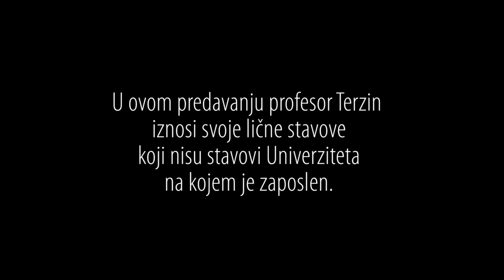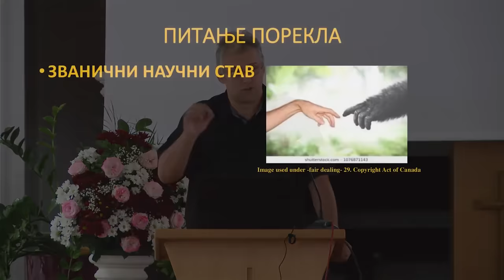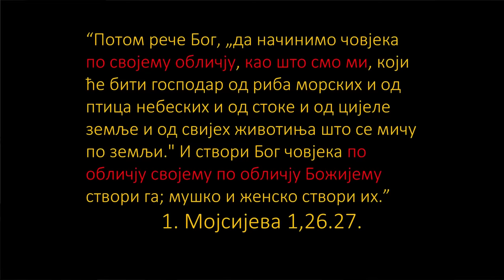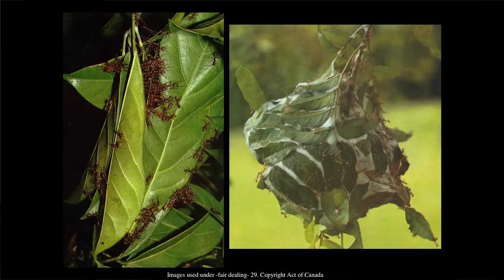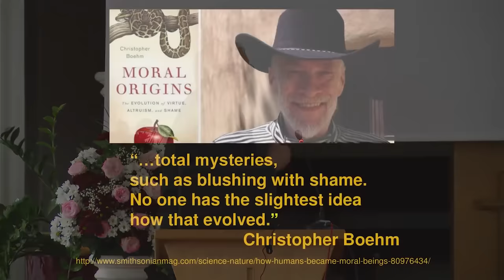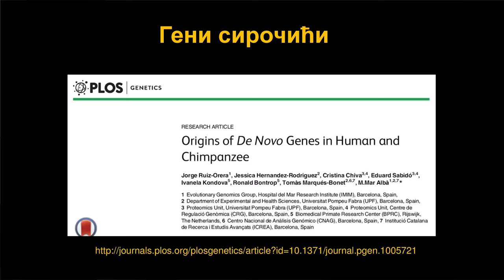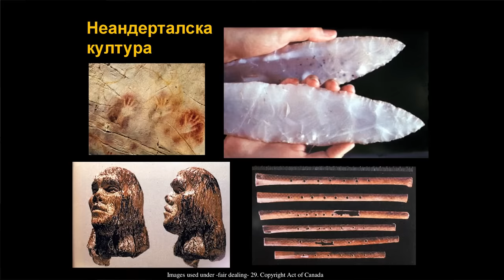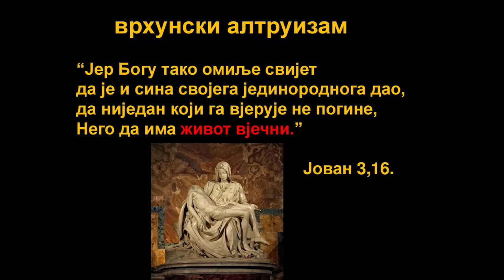Od angela do opice: prof. dr. Tomislav Terzin, popolnost inteligentnega načrta, 1.del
(serija 7 predavanj, 1. del)